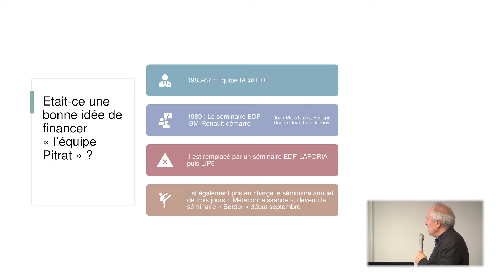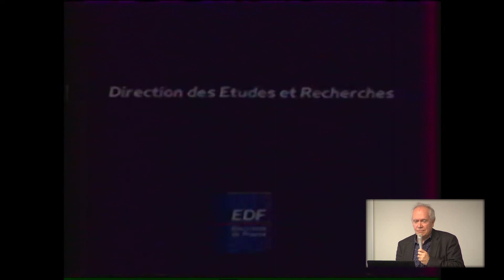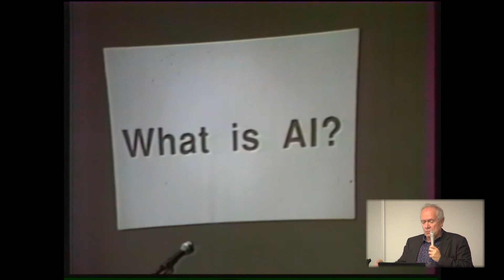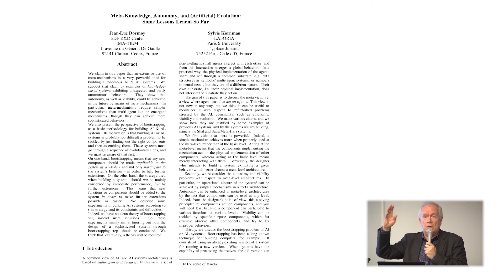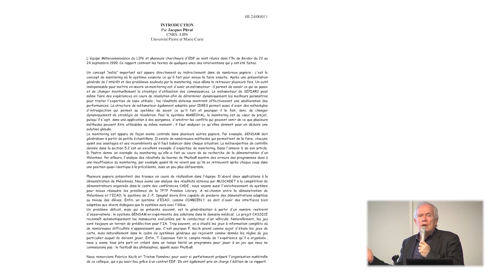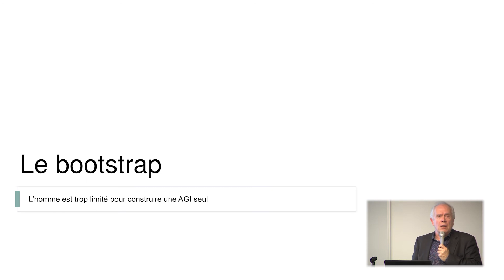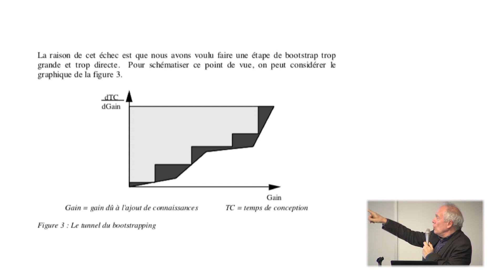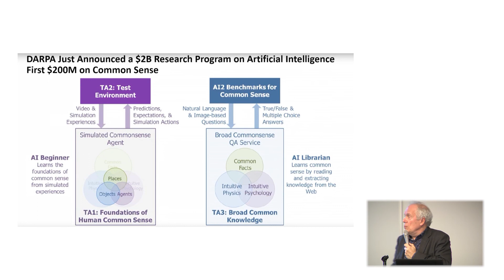13 Etait-ce une bonne idée de financer l'équipe PITRAT ?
Journée hommage de l'AfIA à Jacques PITRAT
organisée le 6 Mars 2020 au CICSU Sorbonne Université (

intervention de Jean-Luc Dormoy (VESTA Paris), "Etait-ce une bonne idée de financer l'équipe ?"